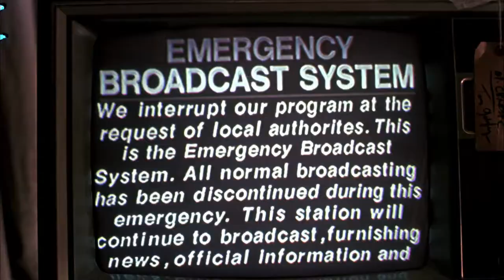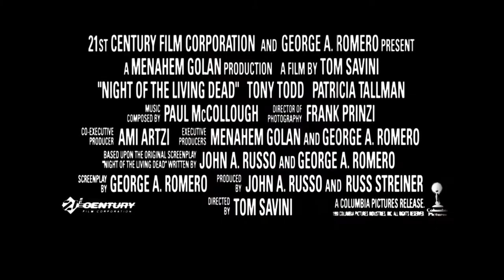Night of the Living Dead (1990) Trailer HD | Tony Todd | Patricia Tallman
The unburied dead return to life and seek human victims.

Director: Tom Savini
Writers: John A. Russo (earlier screenplay), George A. Romero (earlier screenplay)
Stars: Tony Todd, Patricia Tallman, Tom Towles